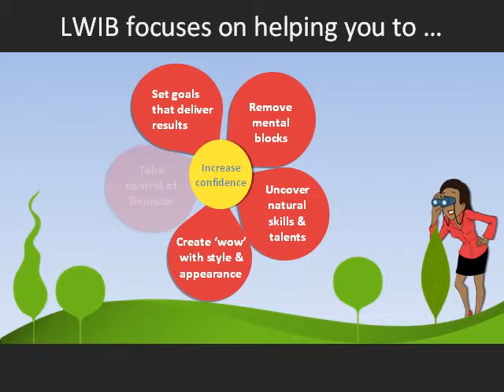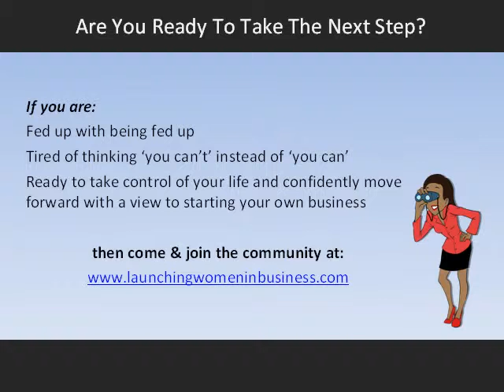Launching Women In Business Programme Introduction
Launching Women In Business introduction video for potential clients - LWIB